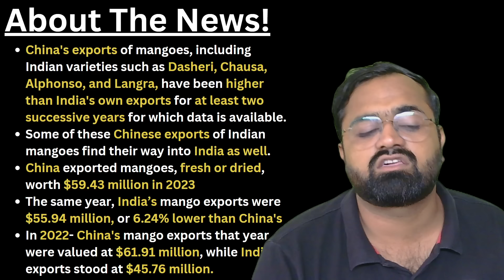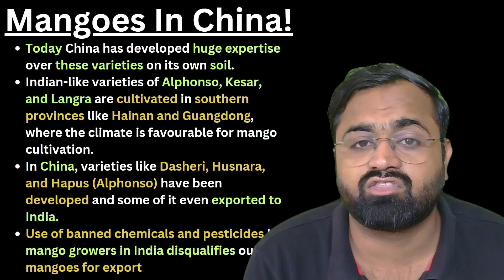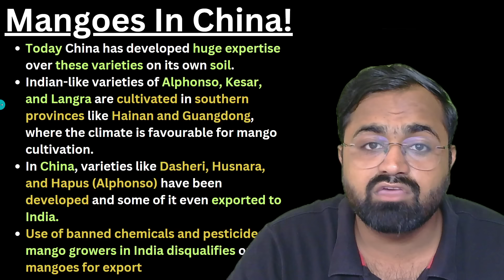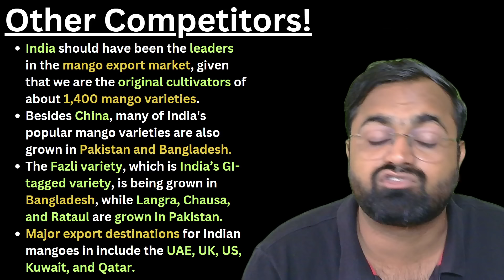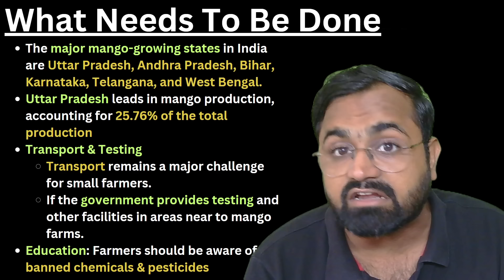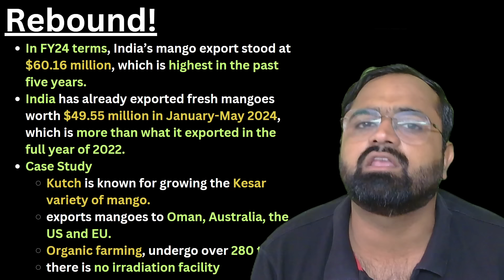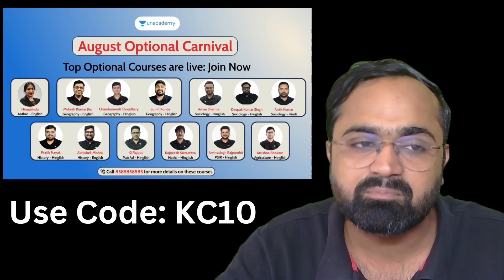China Fooled India- Stole Our Mangoes & Now Exports It To Our International Market! Kinjal Choudhary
[🥳Special Rakhi Offer - Ends Tomorrow] 🤩🤩This Raksha Bandhan, empower your Sibling's Dreams

Hurry! Offer Ends on August 20
👉Freedom (स्वतंत्रता): Comprehensive Batch for UPSC CSE, 2025 (Bilingual) - 15 Aug

👉Shikhar (शिखर): Foundation Batch for UPSC CSE 2026 in Hindi - 17 Aug

👉Liberty: Online Classroom Program for UPSC CSE 2025 (English) - 21 Aug

A gift from India's first prime minister to a then-friendly China has come back to 'bite' the former. China's exports of mangoes, including Indian varieties such as Dasheri, Chausa, Alphonso, and Langra, have been higher than India's own exports for at least two successive years for which data is available.

👉Current Catalyst - Weekly Current Affairs Batch (🔖unlock Code: KC10)